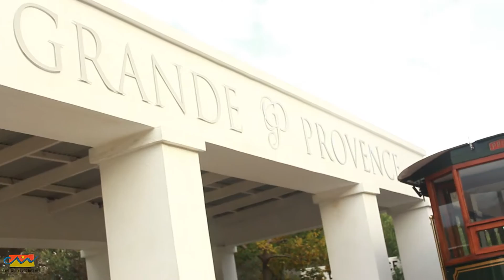Franschhoek Wine Tram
The Franschhoek Wine Tram hop-on hop-off tour is one of the best ways to discover the Franschhoek Valley!